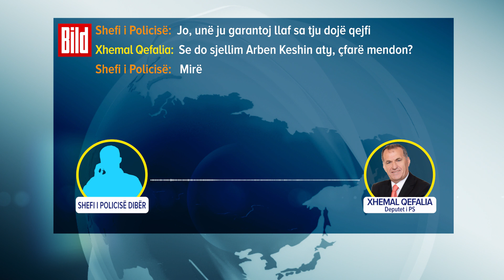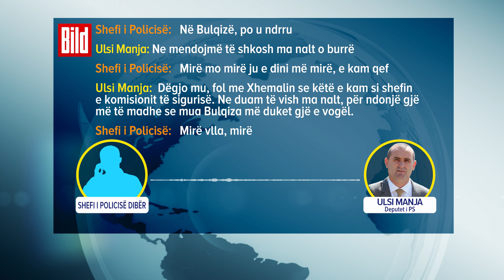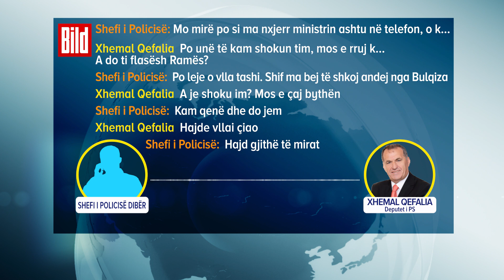Përgjimi në shqip 3/ Shefi i policisë flet me Tahirin, Manjën e Qafalinë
Gazeta gjermane “Bild” ka publikuar sot 10 përgjime të reja të blerjes së votave në Dubër. Në  përgjimin numër tre shfaqet duke folur shefi i  Komisariatit të Peshkopisë Robert Aga me Saimir Tahirin, ministër i Brendshëm në atë kohë dhe deputetin Xhemal Qefalia.
Në fillim të bisedës është deputeti Qefalia, i cili flet, por më pas ia kalon telefonatën Saimir Tahirit. Ish-ministri falënderon Robert Agën punën e bërë në zgjedhjet e Dibrës. Në biseda me ta shfaqet  edhe Kreu i Komisioneve të  Ligjeve, Ulsi Manjën